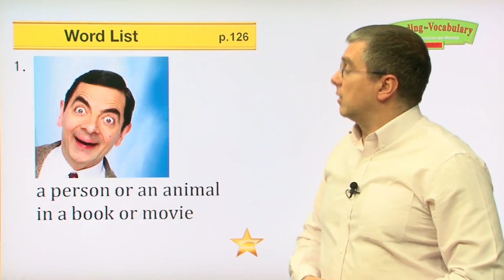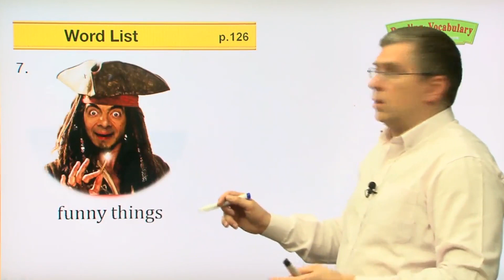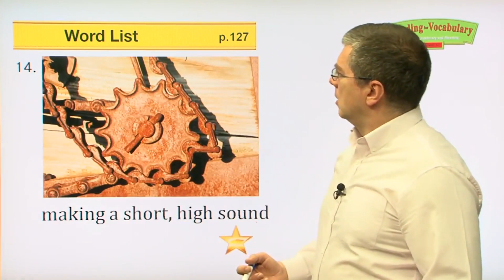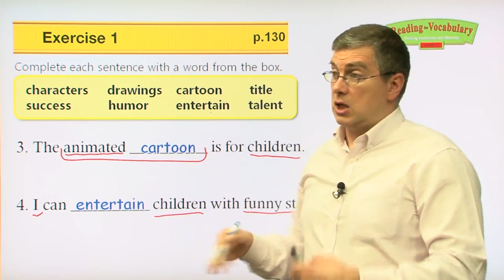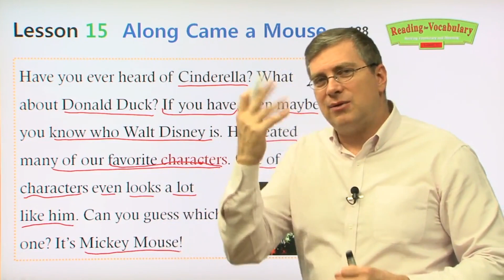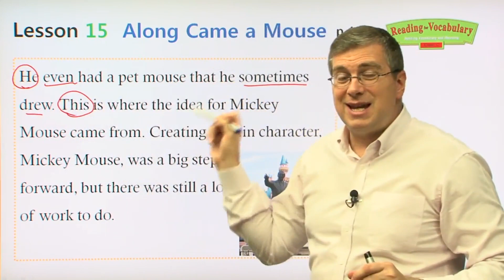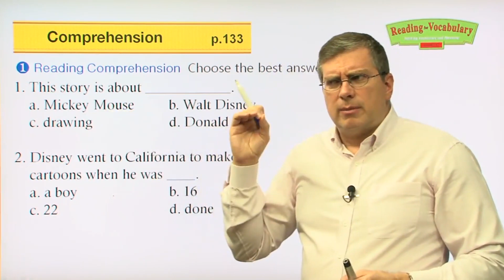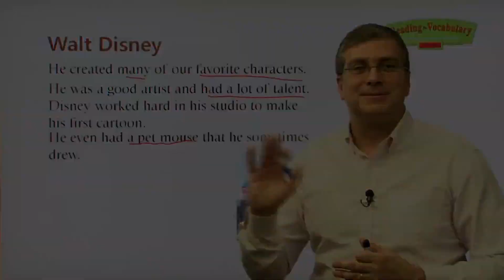Học từ vựng Tiếng Anh thông qua đọc hiểu | Điện tử Viễn thông Fee TNUT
Chương trình học Tiếng Anh này này được bộ môn Điện tử lấy từ kênh "Worldcom" để tổng hợp nguồn dữ liệu có chọn lọc cho sinh viên. Bộ môn điện tử viễn thông cảm ơn tác giả đã xây dựng và chia sẻ video bổ ích cho cộng đồng. Link kênh chính